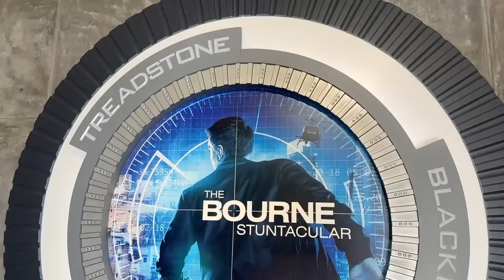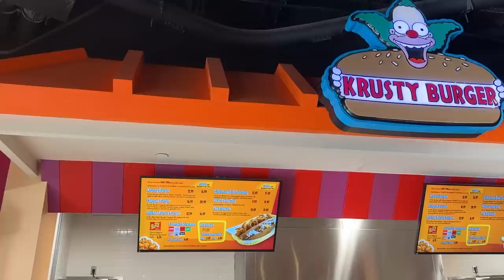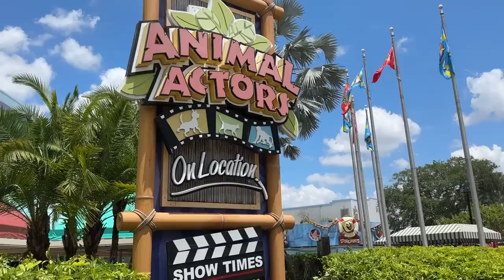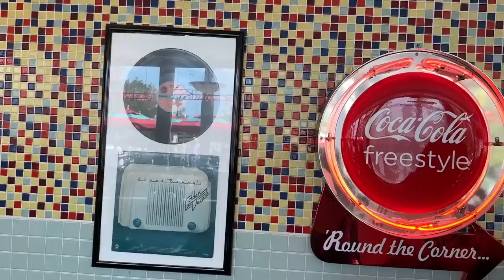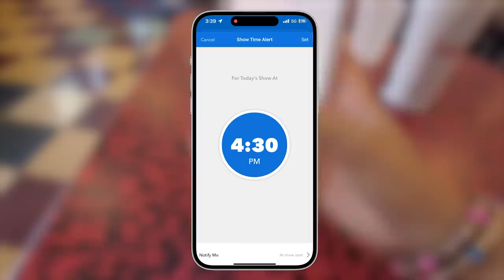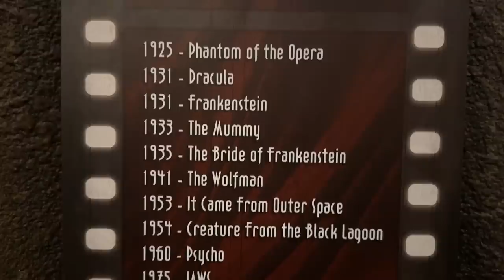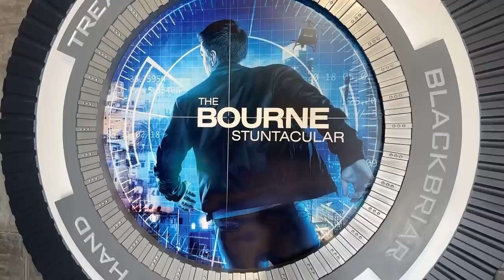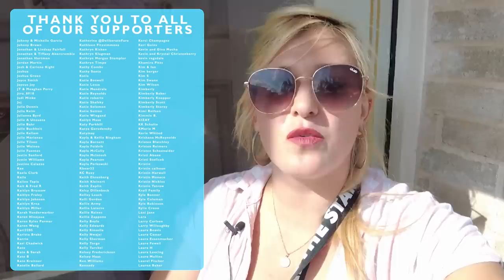Can I See EVERY Show In ONE DAY?! | Universal Studios Florida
Universal Orlando is known for its incredible rollercoasters -- but did you know it also has amazing entertainment?! Molly is headed to Universal Studios Florida to see every single show (11!) in one day. She's ranking them along the way from absolute must-see to skippable, in hopes you find a new show for your next trip!